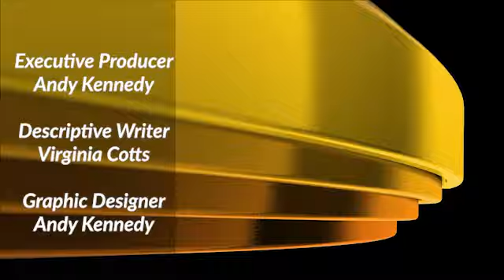Ep 180 The End of Dollar Diplomacy with Steve Keen and Michael Hudson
In one of the most exciting pairings we’ve had on this podcast, Michael Hudson and Steve Keen join Steve Grumbine to talk about geopolitics, international production and trade, the climate crisis, and a bit of MMT.

Grumbine begins by asking them to address Warren Mosler’s position that imports are a benefit and exports are a cost. Keen and Hudson have a different take on this question, and we’ll be interested to hear how our listeners respond.

“Well, America is going to make a killing on oil exports because the United States controls the world oil trade. The US is also a major agricultural exporter, and it'll make a killing because NATO has imposed sanctions on Russia, preventing Russia from exporting oil and food. It's the largest grain exporter into the economy. So you're going to have South America, Africa, and the global South countries all of a sudden running big deficits.” (Hudson)

In a previous interview, Steve Keen spoke of broken supply chains resulting from the COVID pandemic. Spreading production across the globe results in a fragile system, easily disrupted by war, famine, or other catastrophic events. From another angle, around 20% of our carbon production comes from the mechanics of shipping goods around the world. He also asks if imports are a benefit for nations without monetary sovereignty.

Hudson is deft at painting a vivid picture of the current international political economy. US attempts to isolate Russia have backfired, evidenced by BRICS and the strengthening alliances among non-NATO nations. He describes a world being split into two different economic zones.

“China doesn't have a financial oligarchy because it treats money and credit as a public utility through the Bank of China. And so the Bank of China, as we said, makes loans to actually develop the economy. And that's what Russia says it's going to begin doing, not to create a financial class to make money at the expense of the 99%. So we're dealing with a civilizational problem. And the question is, which form of civilization? Can you rescue Western civilization from the wrong track? Well, only by creating an alternative on the right track and leaving Western civilization and say, well, you're missing out on the development. Do you want to continue in poverty or are you going to have a revolution?”

Keen and Hudson are two old friends, each with their own distinct but overlapping focus. Between them they bring colorful insights and information to the conversation. In this episode they touch on the American Constitution, the stranglehold of the FIRE sector, and the history of debt jubilees. They talk about the European Green Parties (spoiler alert: they are cheerleaders for neoliberalism). They contrast and compare the World Bank to the Bank of China, and their respective roles vis-à-vis humanity. They discuss de-development and possibilities for the future of the planet.

Steve Keen is a Distinguished Research Fellow at UCL and the author of “Debunking Economics,” “Can We Avoid Another Financial Crisis?” and his latest “The New Economics: A Manifesto.” His main research interests are developing the complex systems approach to macroeconomics, and the economics of climate change. @ProfSteveKeen on Twitter

Michael Hudson is President of The Institute for the Study of Long-Term Economic Trends (ISLET), a Wall Street Financial Analyst, Distinguished Research Professor of Economics at the University of Missouri, Kansas City. He recently published “The Destiny of Civilization – Finance Capitalism, Industrial Capitalism or Socialism.” For access to his many books, articles, and interviews, go to michael-hudson.com